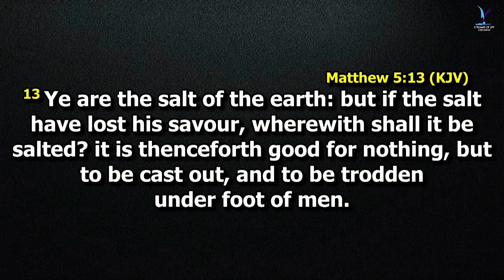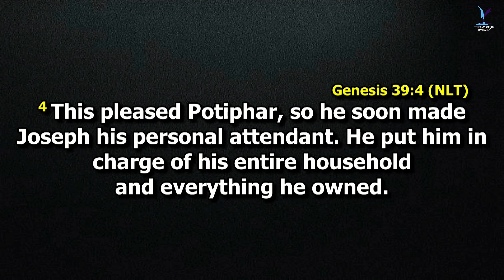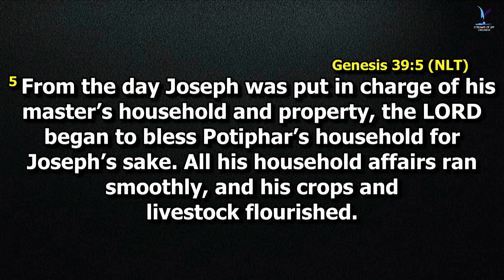HOW TO BECOME RELEVANT || THINGS YOU MUST KNOW TO BECOME RELEVANT IN YOUR GENERATION